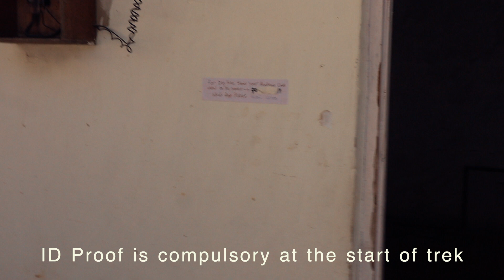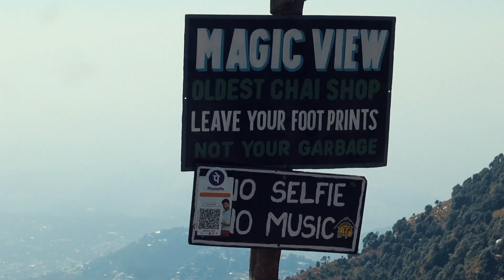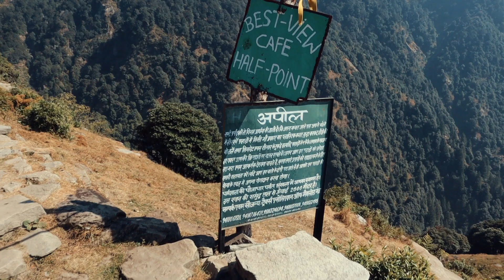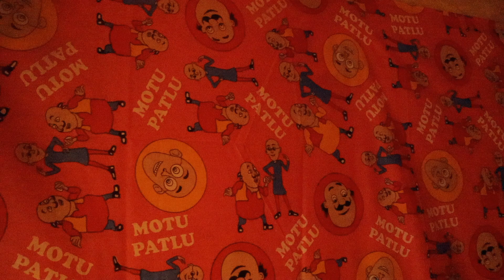Triund Trek Alone after Lockdown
Triund is a small hill station in the Kangra district in the state of Himachal Pradesh, India. Triund is a part of Dharamkot. Triund is at the foot of the Dhauladhar ranges and is at a height of 2,828 m.

Trekking to Triud Top and staying there overnight was some unique experience.